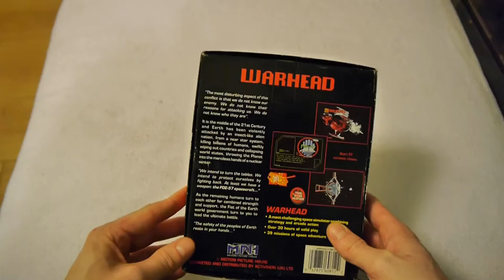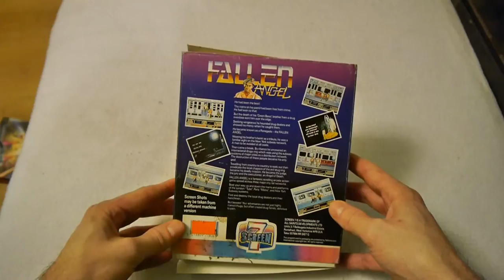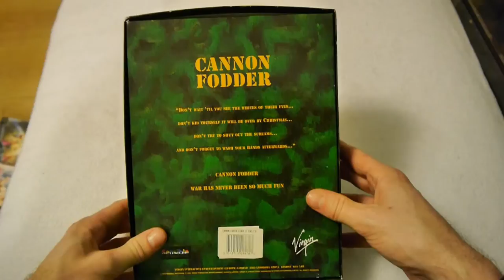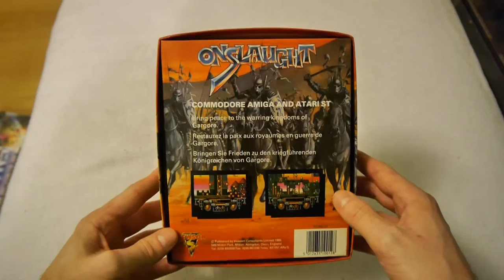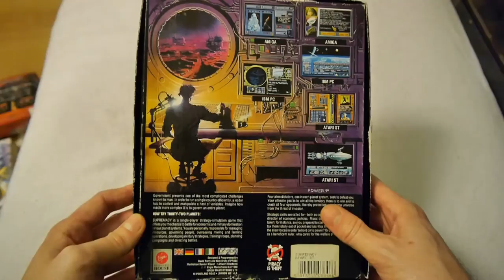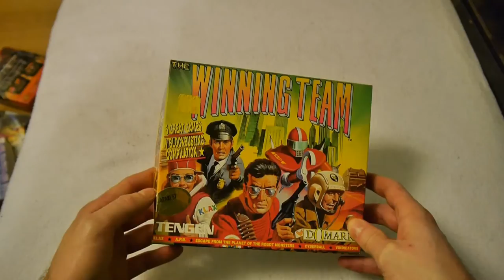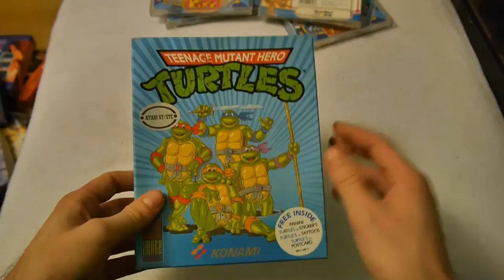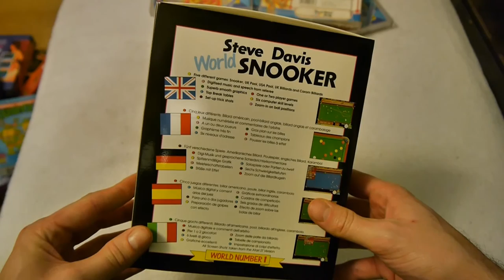Smattering of Amiga & Atari ST Game Boxes; Inspections | Nostalgia Nerd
A collection of Amiga and Atari ST Game Boxes, of the big box, medium box and small box variety. Oohrah.